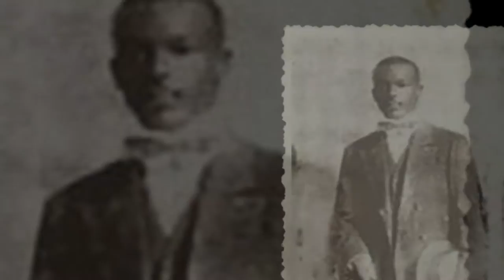Colônia Baiana no Rio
A vinda de negros da Bahia para o Rio de Janeiro influenciou e muito a cultura carioca. A música, a dança e a culinária trazida pelos baianos está até hoje presente nos diversos cantos do Rio. A saudade que o Rio tem da bahia está presente na música "Terreiro de Jesus", de João Bosco! e